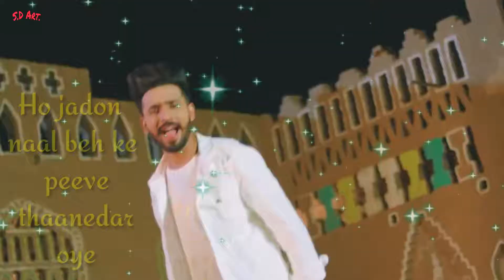yaariyan ^^ whatsapp Status ^^ (jonty) ^^👇 Downloading link 👇 ^^ (Whatsapp Status)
yaariyan Status Downloading Link

1. Song name ~ yaariyan

2. WhatsApp status editing channel name ~  S.D Art

WhatsApp status video making channel name ~ S.D Art

👉S.D.Art Chanel  officially YouTube stress channel👈